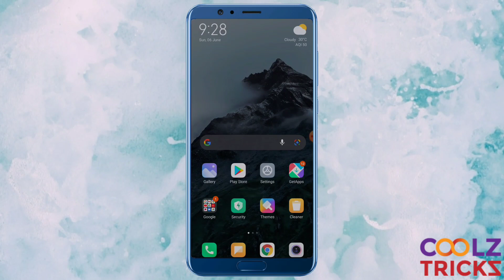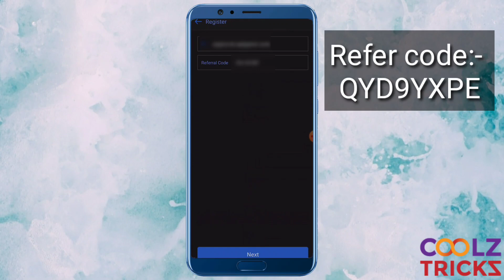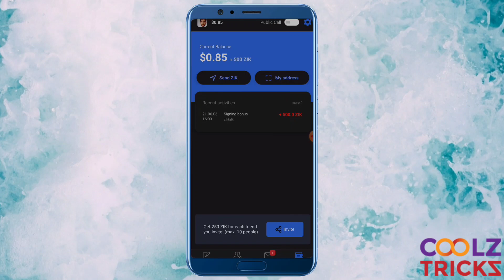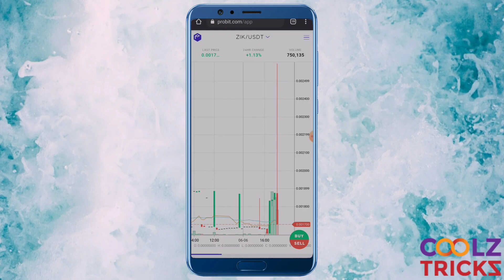New Airdrop | signup 500 ziktalk tokens | Already Listed | Per refer 250 Ziktalk tokens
Refer code:- QYD9YXPE

ziktalk withdrawal,
ziktalk unlimited trick,
ziktalk app,
ziktalk withdrawal problem,
ziktalk app unlimited trick,
ziktalk withdrawal process,
ziktalk refer script,
ziktalk payment proof,
ziktalk account block,
ziktalk app withdrawal,
ziktalk app payment proof,
ziktalk app refer script,
ziktalk account block problem,
ziktalk application,
ziktalk bug,
ziktalk bangla,
ziktalk bangladesh,
ziktalk refer bypass,
ziktalk refer bypass script,
ziktalk withdraw bangla,
ziktalk class,
ziktalk crypto,
ziktalk coingecko,
how to create tiktok account,
cara wd ziktalk,
ziktalk free coin,
cara withdraw ziktalk,
ziktalk device blocked,
ziktalk demo,
how does tiktok work,
ziktalk dinero,
cara daftar ziktalk,
zentalk prova de pagamento,
ziktalk prueba de pago,
zik talk retirar dinero,
ziktalk error register 3,
ziktalk error,
ziktalk earn money,
ziktalk earn,
ziktalk earning app,
ziktalk error problem,
ziktalk error register 3 problem,
ziktalk earn social,
ziktalk fake,
ziktalk fake or real,
zika talk como funciona,
ziktalk gems,
zentalk como ganhar,
como ganhar dinheiro com tiktok,
ziktalk como ganar dinero,
ziktalk hack,
ziktalk how to withdraw,
ziktalk how to earn,
ziktalk how to use,
ziktalk hack trick,
ziktalk how to apply,
ziktalk hiring,
ziktalk kya hai,
ziktalk income,
ziktalk introduction video,
ziktalk in nepal,
ziktalk ios,
ziktalk withdrawal in pakistan,
ziktalk withdrawal in telugu,
ziktalk to inr,
ziktalk withdrawal in tamil,
ziktalk job,
cara jual ziktalk,
jual ziktalk,
ziktalk ka baap,
ziktalk withdrawal kaise kare,
ziktalk account kaise banaye,
ziktalk kiếm tiền,
cara kerja ziktalk,
kode referral ziktalk,
đăng ký ziktalk,
ziktalk login problem,
ziktalk live withdrawal,
ziktalk loot,
ziktalk live payment proof,
ziktalk legit,
apps like tiktok,
live wd ziktalk,
ziktalk minimum withdrawal,
ziktalk malayalam,
cara main ziktalk,
zika talk manual da sabrina,
cara menggunakan ziktalk,
tiktok paga mesmo,
market ziktalk,
m tiktok,
m tiktok video,
m tiktok status,
ziktalk new update,
ziktalk nepal,
zentalk nedir,
nuyul apk ziktalk,
ziktalk offer,
ziktalk online application,
ziktalk real or fake,
online hero ziktalk,
como funciona o ziktalk,
como sacar o zika talk,
como burlar o tiktok,
ziktalk problem,
ziktalk payout,
ziktalk payment,
ziktalk probit,
ziktalk pay,
zik talk que es,
ziktalk refer,
ziktalk refer and earn,
ziktalk register error,
ziktalk se paise kaise kamaye,
ziktalk script,
ziktalk sign up problem,
ziktalk se withdrawal kaise kare,
ziktalk sign up,
ziktalk salary,
ziktalk sinhala,
ziktalk sample class,
ziktalk tamil,
ziktalk token,
ziktalk to paytm,
ziktalk telugu,
ziktalk trick,
ziktalk to bank,
ziktalk today,
tiktok video,
tiktok songs,
tiktok dances 2021,
tiktok mashup,
tiktok comedy,
tiktok funny video,
ziktalk unlimited refer trick,
ziktalk unlimited,
ziktalk unlimited refer,
ziktalk unlimited trick telugu,
ziktalk use,
ziktalk unlimited trick tamil,
ziktalk update,
ziktalk withdrawal proof,
ziktalk withdrawal telugu,
ziktalk withdrawal tamil,
ziktalk withdrawal paytm,
ziktalk withdrawal 10000,
ziktalk 2021